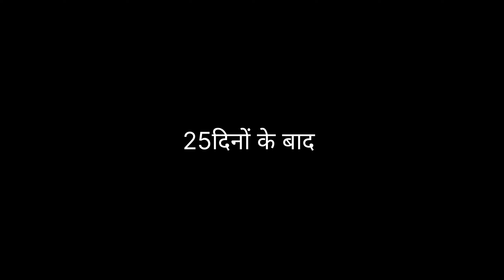Make Unique And Creative From Discarded Plastic Bottles Colourful Flowers Pots Garden-Home decor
Make Unique And Creative From Discarded Plastic Bottles Colourful Flowers Pots Garden and home decor|Gardening Idias.

How To Make Flower Pots From Plastic Bottles, Recycle Beautiful Plastic Gardening Bottles
The Idea Of Recycling Plastic Bottles Into A Flower Pot Is Simply Gorgeous

diy
bottle craft
best out of waste
crafts
bottle craft ideas
bottle painting
bottle art
craft ideas
easy bottle art
gardening
garden ideas
garden decor
ways to upcycle plastic bottles in the garden
amazing plastic bottle reuse for home & garden
plastic bottle garden ideas
how to use plastic bottles for plants
most amazing way to reuse plastic bottles
plant pots
flower pots
unique
make flower pots with plastic bottles
flower pots from fabrics
casting flower pots from plastic and cement
flower pots from fabrics and plastic bottles
how to make flower pots
plastic bottles
best out of waste bottle ideas
plants arrangement in plastic bottles
turning plastic bottles into a beautiful flower pot
recycling plastic bottles to make beautiful planter pot for your garden
how to make an amazing vertical garden using plastic bottles
indoorgardening
home decoration
hacks with plastic bottle
plastic pot ideas
plastic bottle flower pot
how to make pot
amazing garden hacks & planting ideas
garden plans
home garden
how to garden
home gardening
bottle craft
flower pots out of old plastic bottles
old plastic bottles
cute flower pots
bottle flower pot making
simple bottle flower pot
plastic bottle flower pots
how to make flowerpots from plastic bottles
how to find use for emply plastic bottles
plastic bottles can make beautiful flowerpots too
bottle painting
cold drink bottle craft
bisleri bottle craft ideas
plastic water bottle craft
bisleri bottle planters
bisleri bottle craft
plastic bottle
garden
How To Make Flower Pots From Plastic Bottles
Recycle Beautiful Plastic Gardening Bottles garden
balcony
diy garden ideas
garden ideas
gardening
diy, diy garden
Garden Planter Pots
macetas con botellas de plastico
como hacer macetas con botellas de plastico flower pot
bottle gardening ideas
gardening ideas for home
maceteros con botellas de plastico
recycle plastic bottles
materas con botellas de plastico